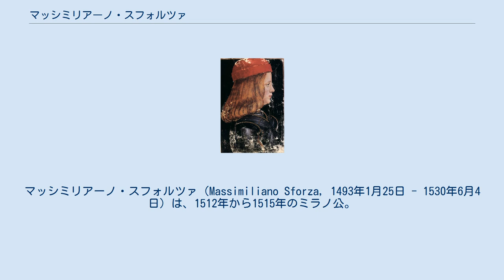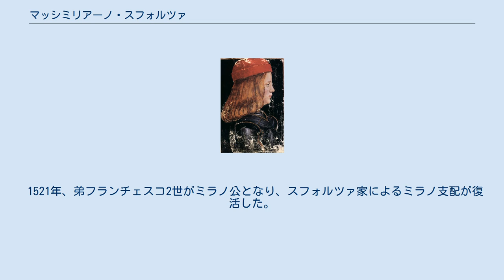マッシミリアーノ・スフォルツァ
マッシミリアーノ・スフォルツァ（Massimiliano Sforza, 1493年1月25日 - 1530年6月4日）は、1512年から1515年のミラノ公。
スフォルツァ家の一族である。
 フランス王ルイ12世（1500年 - 1512年）とフランソワ1世に占領されていた間の公である。
 「イル・モーロ」ことルドヴィーコ・スフォルツァとベアトリーチェとの間の長男で、ミラノで生まれた。
 ルイ12世の討伐で父が敗北し、『ノヴァーラの裏切り』で、配下であるウーリ州のスイス傭兵隊長のルドルフ・トゥールマンの密告で、投獄された揚句に処刑された際に、スイス人傭兵に守られて命からがらにマッシミリアーノは弟のフランチェスコとともにドイツ（神聖ローマ帝国）に亡命していた。
 スフォルツァ家を守護したスイス人傭兵のおかげで、1512年にマッシミリアーノはミラノ公国の指導者としての新しい地位についたが、実際にはスイス人傭兵たちが公国の真の支配者だった。
 1515年の『マリニャーノの戦い』の敗北の後、マッシミリアーノはスフォルツァ城の維持を断念し、ミラノの所有権を3万ドゥカートでフランソワ1世に明け渡し、1530年にパリで病没した。
 1521年、弟フランチェスコ2世がミラノ公となり、スフォルツァ家によるミラノ支配が復活した。